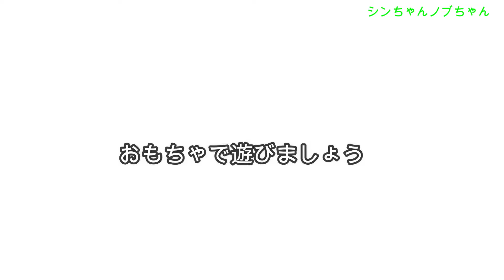everyday Doggy Box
毎月シンちゃんノブちゃんが楽しみにしているDoggy Boxが送られてきました😆
今月のおやつも美味しそう！
煮干し　鹿肉ジャーキー　たらりん　どれも美味しそうです。
おもちゃはビタミン！
シンちゃんノブちゃんは随分気にいった様子です 🐶😍

Doggy Boxの詳細ブログ
励みになりますので
goodボタン👍お願いします。